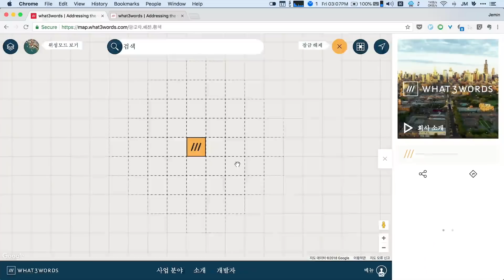천재가 설계한 미래의 주소 체계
저만 너무 오버하나요?ㅋ
처음 이 주소체계 접했을때 너무 충격이었는데 그땐 한국어 버전이 없었거든요
얼마전에 들어가보니까 한국어 버전도 지원하길래
여러분들께 이런것도 있어요~ 라고 소개 해 보고 싶었어요
아이디어가 너무 참신하지 않나요?
여러분들이 생각하시는 이 주소의 장단점이 궁금하네요ㅎ
항상 감사하고 사랑해요~~~!! 😃

Zoom H1

Tascam DR-10L